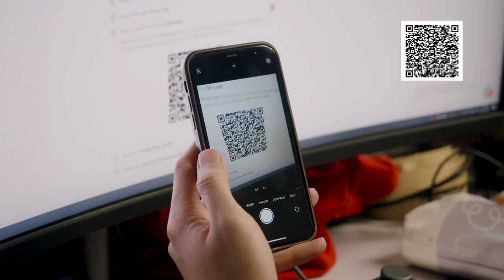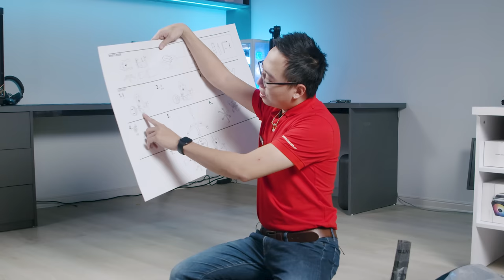Mình Đã SAI! - Review Ghế Gaming Centaur Akali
Nói đến ghế Gaming giá rẻ đa số chúng ta đều có những ấn tượng không thực sự tốt đẹp cho lắm, đó cũng là những nhận định của mình khi được gửi đến những chiếc ghế của thương hiệu Centaur...

0:00 Giới thiệu + Intro
2:00 Lắp ghế
8:06 Cảm nhận thiết kế
8:45 Độ thoải mái khi sử dụng và khả năng điều chỉnh + giá
11:18 Độ thoải mái khi chơi game
13:35 Cảm nhận của Kiên
15:48 Cảm nhận của Hoàng